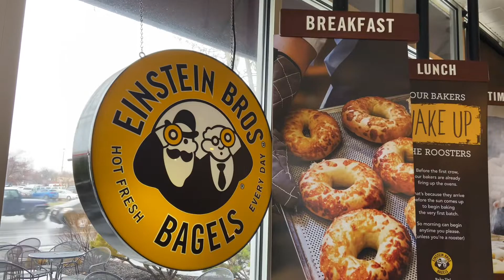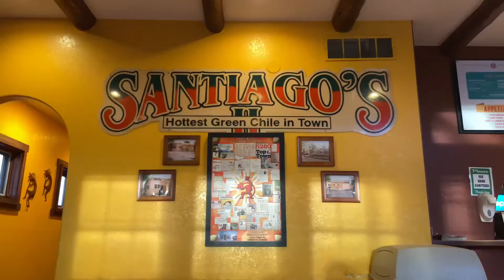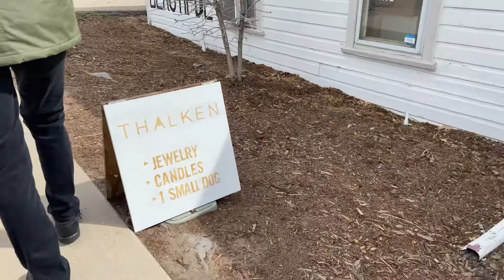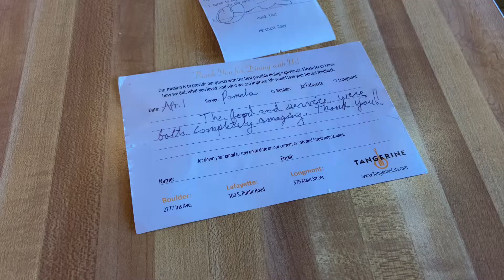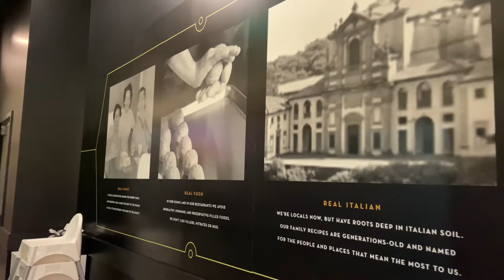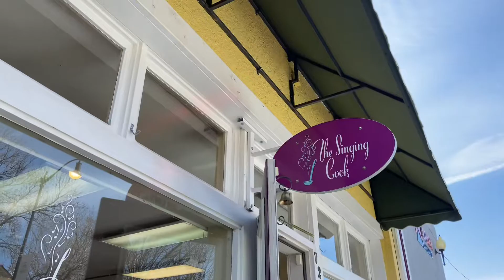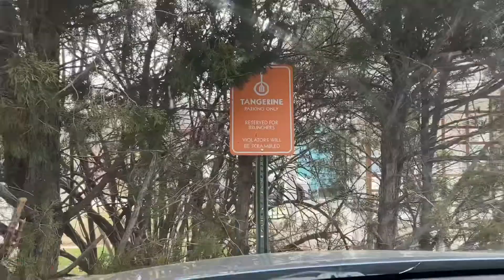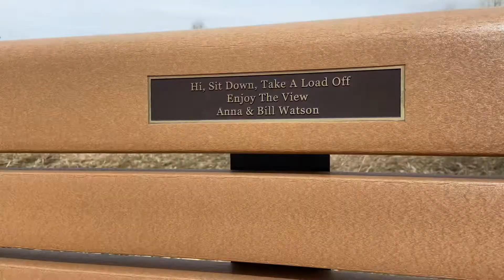C O L O R A D O | 2 0 2 2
colorado with my two favorite boys in march/april to celebrate joeys birthday!! 🥳